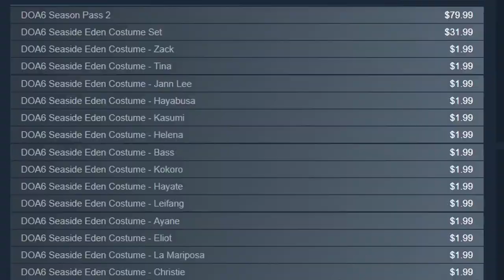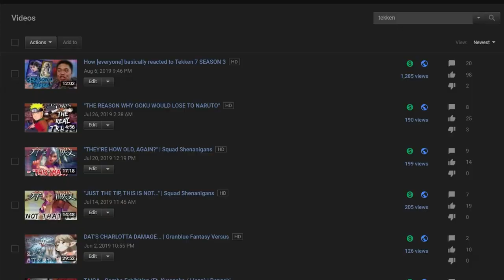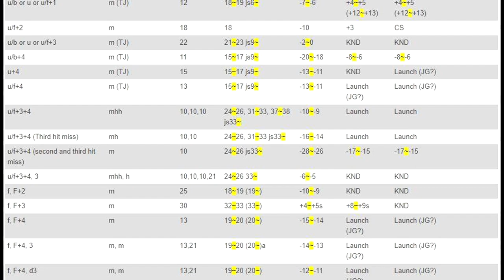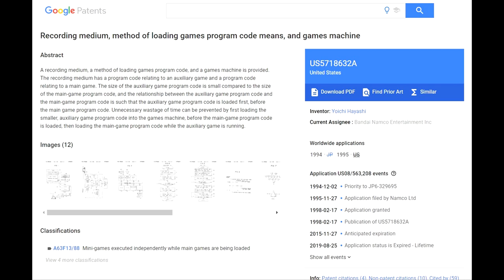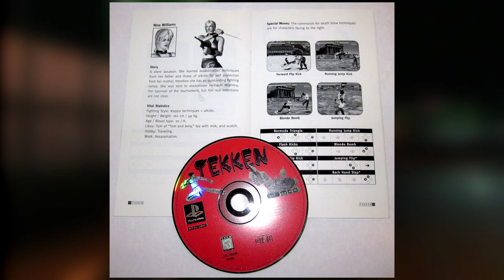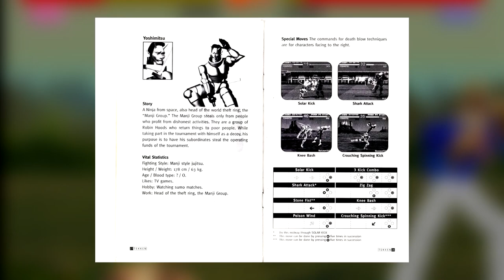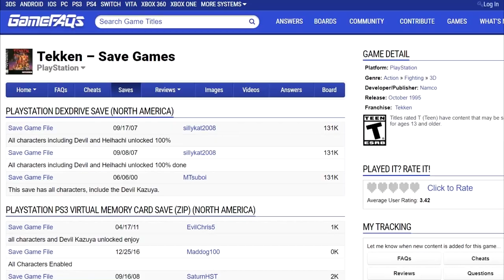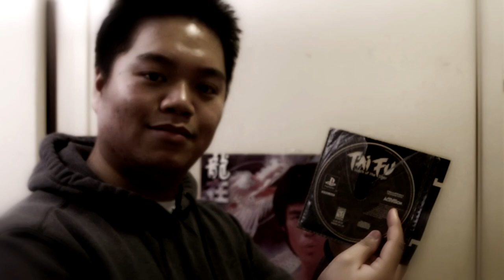TEKKEN - The First One | LordBento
The first entry that kickstarted one of the most popular fighting game series of all time.  And yeah, it's DEFINITELY a first...

Season 3 is coming real soon... like, sometime this week or next week soon.  So, I thought, what an opportune time to crank this one out.  Well, maybe not.

Was supposed to get this out a couple of weeks after EVO this year, but got sidetracked by other stuff.  And just like the Dragon Ball GT: Final Bout video prior to this, been really wanting to talk about this game for a while.  Since May this year, in fact.

And like I said before, I do plan on making more of this type of video in the future, so please let me know in the comments below what you think of this video.  It will help me improve the next ones.

Also, I know I said that the next video like this would be shorter.  Yeah...  Sorry if I start to sound like my mouth is moving like bicycle chains (in that, I talk in circles).  Next time, for sure, it will not be as long as this.

I just really wanna talk about games, man.

Anyways, I hope you all enjoy this "review" of "Tekken" on the Playstation 1.
Thanks for sticking around, I appreciate it.  ^^